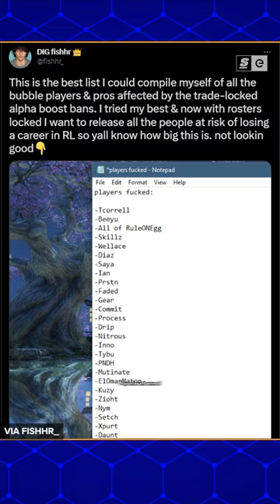Pros BANNED for Duping Skins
Alpha Boost is the most expensive item in Rocket League. It sells for upwards of $5,000 USD. But earlier this month, a bunch of tier 2 pros were banned for being in possession of trade-locked Alpha Boosts.

Written by: Niall McCrossan
Edited by: Kai Medalla
Hosted by: Dimitri Pascaluta
Produced by: Bernie Malijan